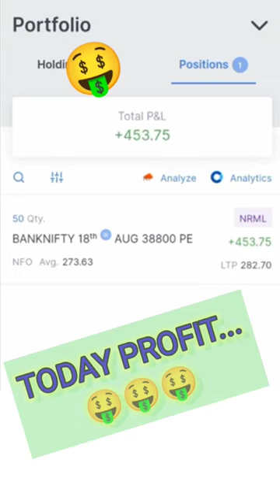TODAY PROFIT 🤑🤑 candelstick reals nifty50 banknifty tips live uneducated SHORTS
the market value of a share is responsible for
china share market
nazara share price
Taiwan China war
China power country
China India Russia usa
America support war

Day Trading

trading videos
breakout trading
technical analysis video
price action trading
real account trading
trading through books
forex trading
darvas box strategy

how to read options data
how to read options data on nse
how to read futures and options data
how to read option open interest data
how to analyse options data
how do you read data
what is read data
how to read options data bq
how to read options data b2b
how to read options data blob
Price Action Intraday Strategy
Secrets Trading Strategy
price action trading strategy
best price action strategy
how to select stocks for  trading
how to find stocks for intraday trading
price action patterns
market depth trading strategy
Stock Market for Beginners
price action strategy in hindi

sunil minglani,
bazaar bites,
psychology,
stock market
trading,money,
short term
long term,
technical analysis
bazaar,
fundamental analysis,
broking,
mutual fund,
Greed,hindi, analyst,
fear,selection,stocks,exit plan,exit strategy,trend,performance,bull,
profit booking,bear,loss,Loss,Intraday, multibagger stocks,stop loss,diversification, diversify,
master trader,
swing trading

boysattitudestatus, attitudestatus
live trading,
trading live,

Tags ✅(•‿•)

4k status,
college life shayari status,
whatsapp status,
Tum logo ne teacher ke naak main dam kar rakha hai status,
new status,
backbencher shayari status,
beta tum backbencher ne na school ke aik aik teacher ke naak mein dam kar rakha hai status,
Tum logo ne teacher ke naak main dam kar rakha hai,
akir q nahi padte ho tum log status,
school life shayari status,
backbencher friendship status,
4k boys attitude status,
darte kisi ke baap se nahi status